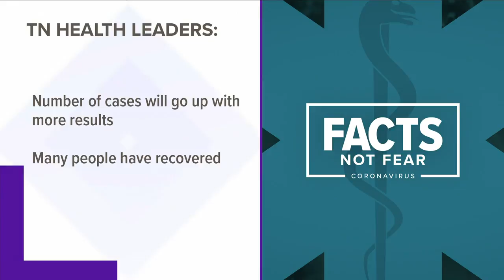98 cases of coronavirus in Tennessee as the state makes plans to help small businesses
More businesses are closing their doors as Gov. Bill Lee addresses the possibility of an economic downturn and how they hope to help small businesses.